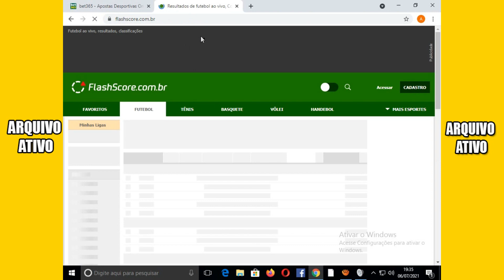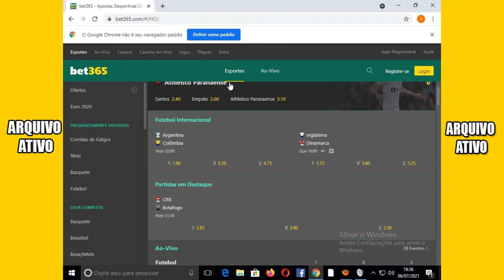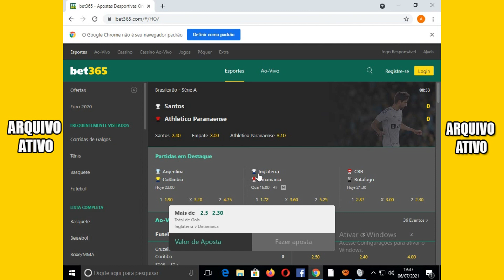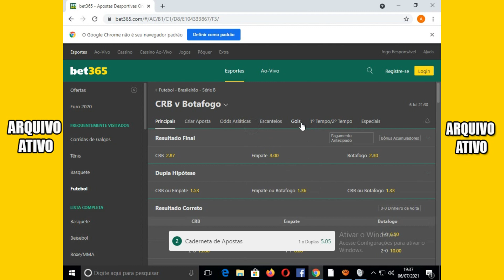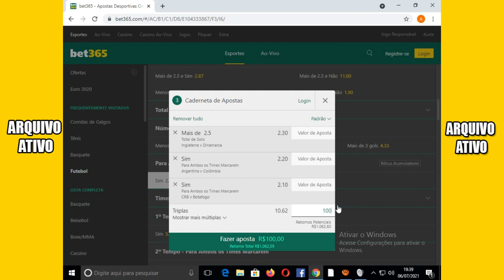DESCOBRI ESSA ESTRATEGIA E AGORA TOU LUCRANDO MUITO DINHEIRO NA BET365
codigo do kwai pra vocês ganharem 500 reais:  kwai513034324

PARA FALAR COMIGO, PRA ADIQUIRIR A MENTORIA DA TECNICA 1 OU 2..

tmj galera...
- compartilha.
- SE INSCREVE.